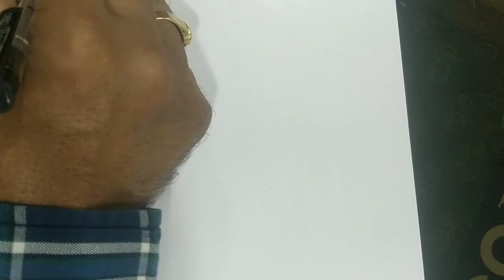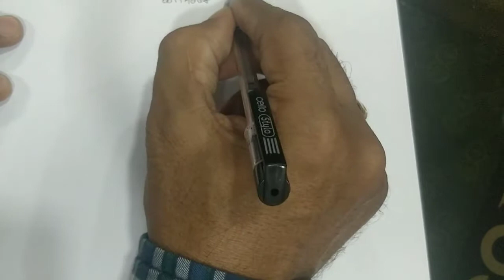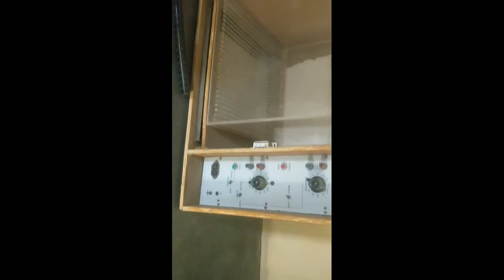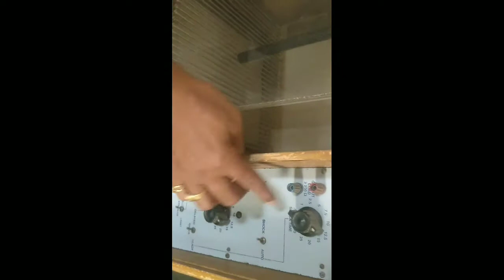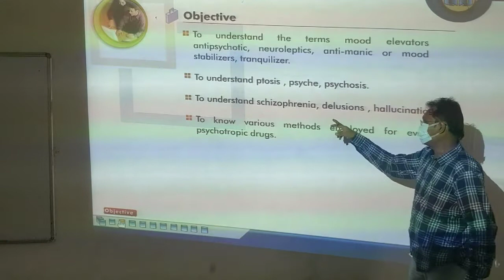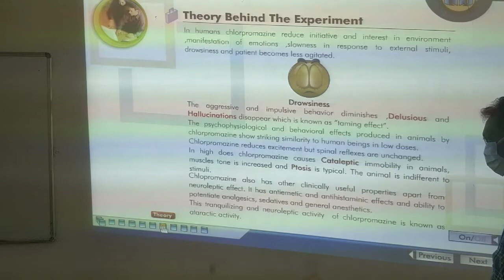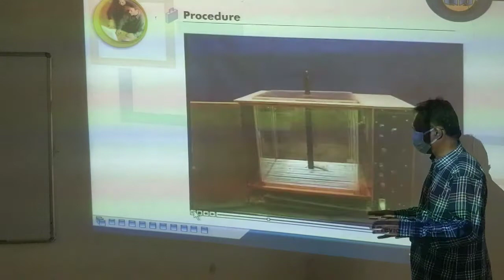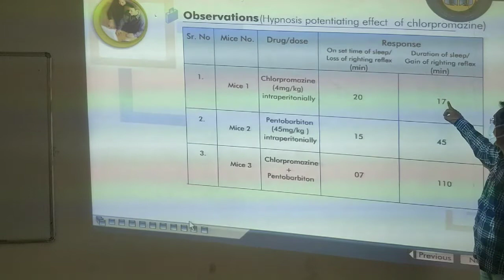P & T : Experiment no. 22: Behavioral Effect Chlorpromazine in mice. By Dr. Nitin Patil Sir.